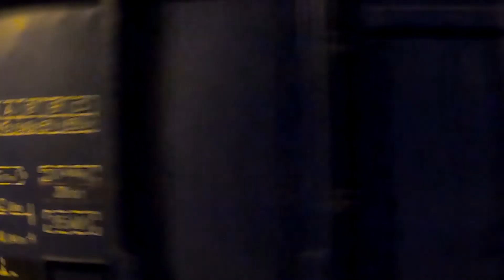Wieczorne Pociągi na stacji Gliwice Łabędy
1. TLK Sudety relacji Jelenia Góra - Kraków Główny
2. EN57-2068 jako POLREGIO relacji Opole Główne - Gliwice
3. Pociąg towarowy z węglerkami
4. ET22 z węglarkami
5. IC Ślązak relacji Przemyśl Główny - Poznań Główny